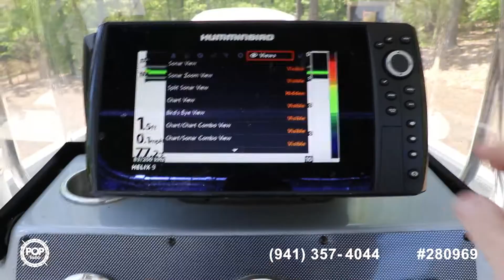[SOLD] Used 2018 Xpress X21 Bay in Dawsonville, Georgia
This boat has been sold  (Toccoa, GA).  Viewers who viewed this boat were most likely to view the following comparable listings, which are still for sale:

2020 Tracker PT 175 TXW Tournament Edition in Buford, Georgia - $23,250

2021 Sun Tracker Party Barge 20 DLX in Blackshear, Georgia - $41,900

2020 Excel 203 Bay Pro in Saltillo, Mississippi - $40,600

2021 Silver Wave 2210 CLS in Eubank, Kentucky - $68,000

2016 Alumacraft 205 LE Trophy in Ostrander, Ohio - $64,900

1999 Four Winns 225 Sundowner in Dallas, Georgia - $14,250